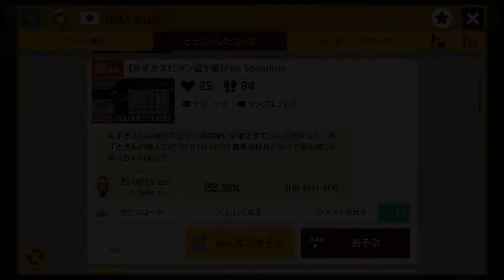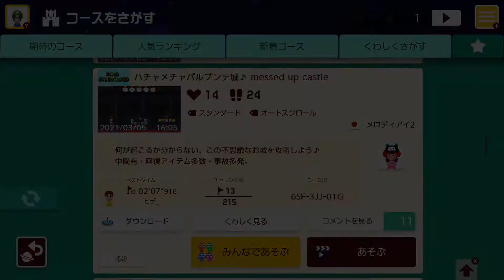【緊急無編集投稿】作った本人も先が読めないパルプンテコース【マリメ２、世界のコース】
スーパーマリオメーカー2の動画実況です。今回は急遽パルプンテコースをあえパルプンテさを生かすため無編集で投稿いたしました

コース提供は動画のコメント欄か、もしくはこちらのTwitterのＤＭに宜しくお願いします。

まあにゃん　ようつべ
任天堂
ゲーム実況
へんじんマサようつべ
明日家族
はぐっこ
ハチャメチャパルプンテ城